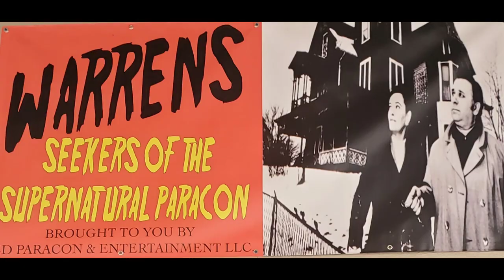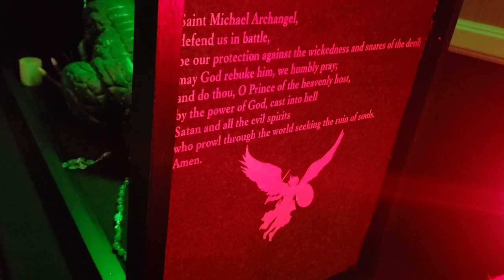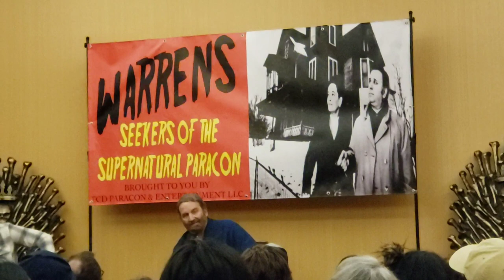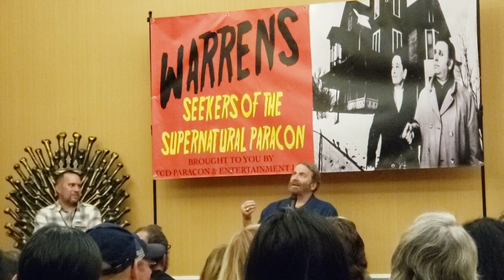That Time Zak Bagans TOUCHED Annabelle! Tony Spera INTERVIEW!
Watch as Tony Spera discusses Zak Bagans' encounter with the infamous Annabelle haunted doll! Tune in as he shares his recount of the events that took place before, during, and after the haunting touch scene.

We took a trip to Connecticut back in 2021 to attend the first ever Warrens Seekers of the Supernatural Paracon, and this footage of Tony speaking is from that trip. FINALLY RECOVERED!!

Guys, dont shoot the messenger.. lol! Let me know your thoughts down below, and if you want to see/ hear more about my Connecticut trip and the very moment we met the REAL Annabelle, let me know!

Love & Light-Chasity